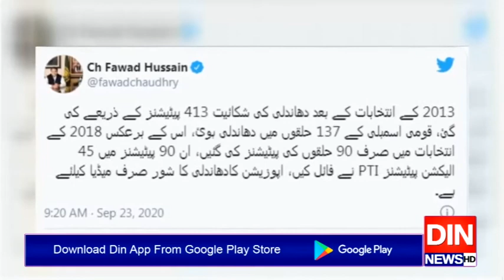اپوزیشن کا دھاندلی کا شور صرف میڈیا کیلئے ہے،فواد چودھری